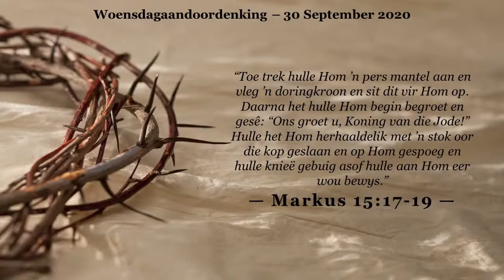Woensdagaandoordenking - 30 September 2020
Jesus ly